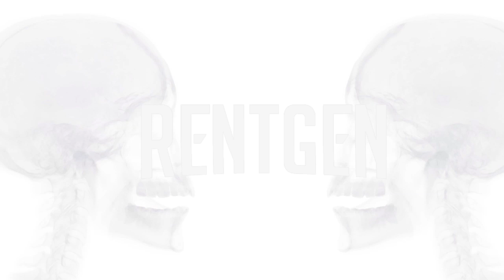Skyzoo on memories from mixtapes era, Biggie vs. 2Pac, Marlo from The Wire, his book (Popkiller.pl)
In our cycle "X-Ray" we ask artists questions different from the norm. In this episode we asked the Brooklyn wordsmith Skyzoo about: his favorite memories from the mixtapes era, which person (dead or alive) he would like to spend an hour with, his best song that never came out, which role he would like to portray in a movie/TV show, and most important book he's ever read...

The co-author of last year's brilliant album "Retropolitan" (as duo with Pete Rock) also detailed his writing process, comparing it to Biggie's and 2Pac's way of writing and recording music; and spoke about his upcoming book... Ladies and Gentlemen, Live From The Borough, Skyzoo!

Questions: Marcin Natali
Video: The Distance Vision